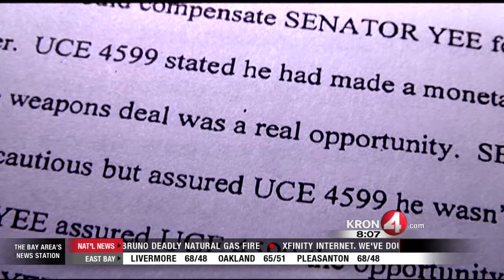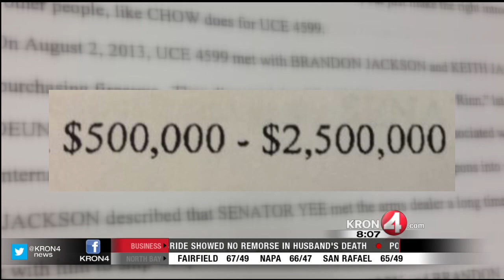CORRUPTION CASE: Gun Control Advocates Say Sen. Leland Yee's Arrest Is Setback